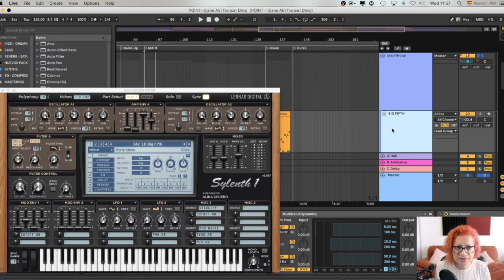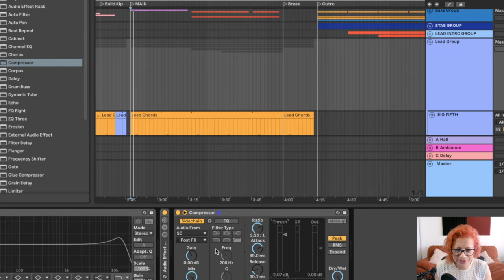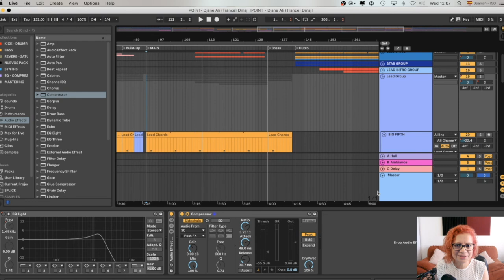SIDECHAIN EN ABLETON - GÉNERO TRANCE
Crea tu música con Ableton Live 11 (Curso de Iniciación)